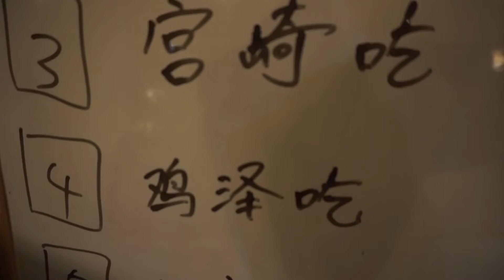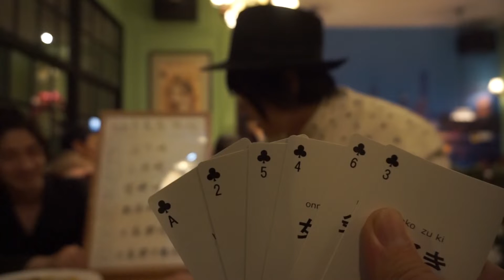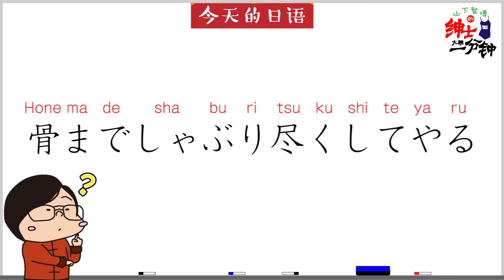抽卡吃招牌菜！探索上海好餐厅！【绅士一分钟】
（この動画は2018年に撮影されたものです）皆さんは上海に旅行に来た際に美味しいレストランが知らず困ったことありませんか？
そこで今回は鶏肉が有名な「人和館」というお店を訪れてみました!! トランプとホワイトボードを持って...